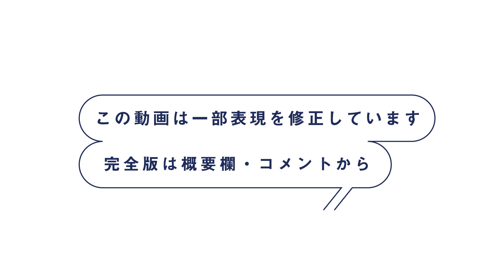【商業BL漫画】探偵に惚れられている美形ヤクザも、若頭には抵抗できず…♡【花と銀】│ドットブルーム＆メロキスチャンネル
【商業BL漫画】【元・巡査の私立探偵×元・警部補のヤクザが、
レトロな街並みを舞台に繰り広げる、
ほのぼのハード・ラブコメディ！！】

┈┈┈┈┈作品詳細┈┈┈┈┈┈┈┈┈┈┈┈┈┈┈┈┈┈┈┈┈┈┈┈┈
作品名：花と銀
作者：高橋秀武

元・警官の左右田銀（そうだぎん）は、宮仕えが性に合わず警察を辞め、私立探偵として一人気ままに暮らしている。ある日、探偵事務所兼自宅の雑居ビルで声をかけられたのは、所轄の警官だった頃に密かに憧れていた、本庁の花井（はない）警部補！　聞けば花井も警察を辞め、なんと現在は“ヤクザ”をしているという。立場が違いすぎて高嶺の花だった花井が警察を辞めたと聞いた銀は思わず「あんたのことが好きでした！！！」と告白してしまい…！？
元・巡査の私立探偵×元・警部補のヤクザが、レトロな街並みを舞台に繰り広げる、ほのぼのハード・ラブコメディ！！

【ドットブルーム＆メロキスチャンネル】は隔月刊電子BLマガジン『.Bloom』＆『メロキス』の公式チャンネルです。

【 .Bloom 】

作家の情熱がいま、開花する。
〝ものがたり〟を愛するあなたのための、
完全新作・エモーショナルBLマガジン。

奇数月25日に各電子書店にて配信